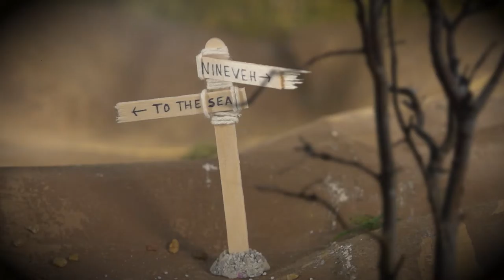God Knows It All Jonah and the Whale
God knows everything about us. Jonah was the first missionary and he tried to run away from God, but God knew where he was. Explore with Mrs. Jessica Hale and Lucas and Macintyre Burditt.